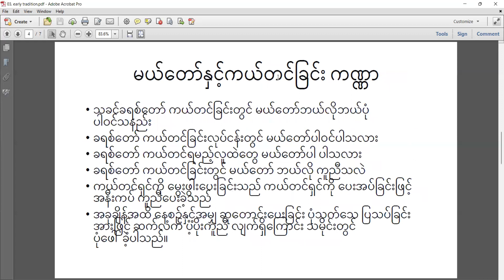Mariology, Day 3, Part 1, August 10, 2022 by Professor Fr. Julio Oo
Mariology, Day 3, Part 1, August 10, 2022 by Professor Fr. Julio Oo, Joseph Education University, Yangon, Myanmar